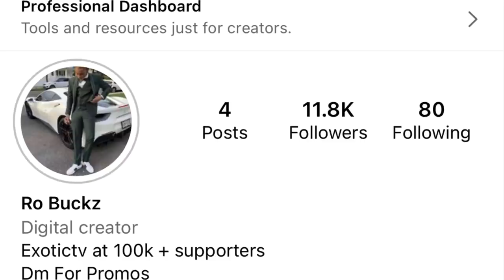Mauricio And Shangel Compete For Myahaylie!!!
Follow Everyone links
Shangel YouTube

Exotictv Ra Ig

Tags